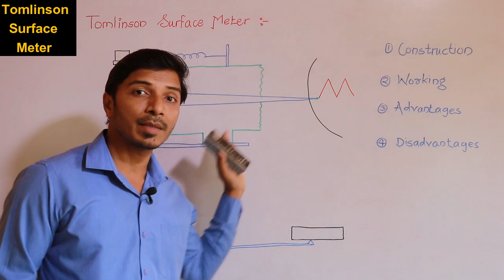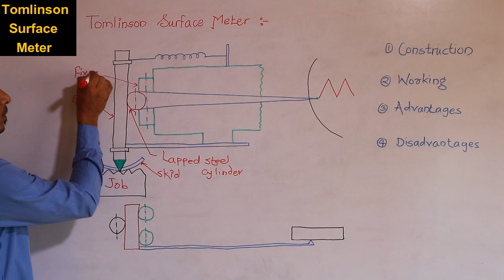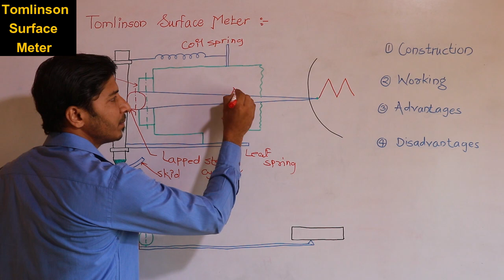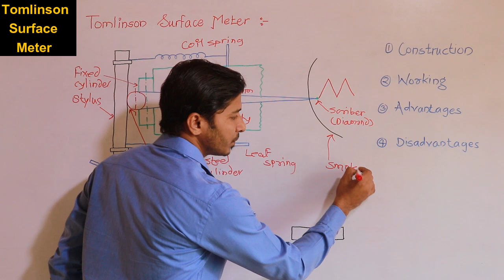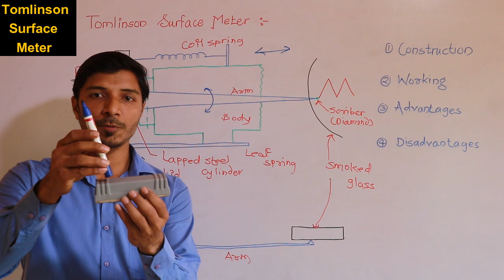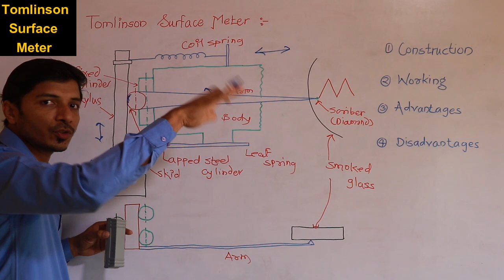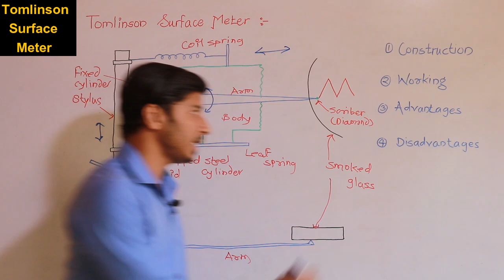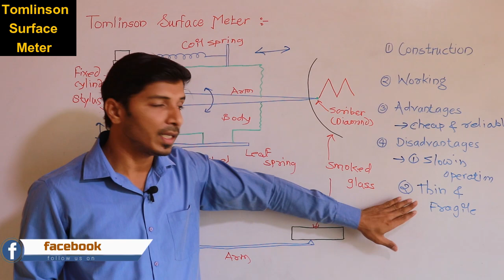Tomlinson Surface Meter (हिंदी में)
Construction, working, advantages, disadvantages and applications of Tomlinson Surface Meter is discussed in detail in hindi